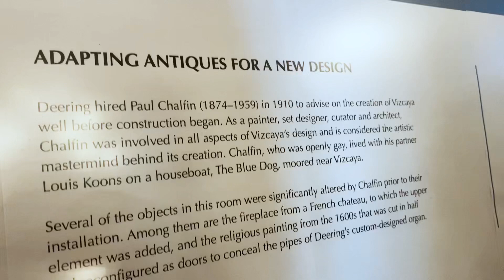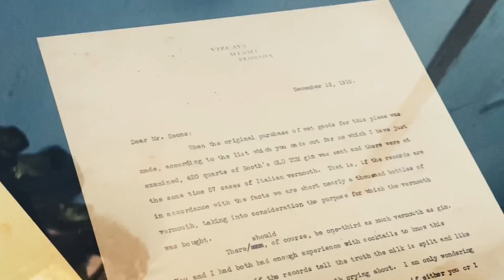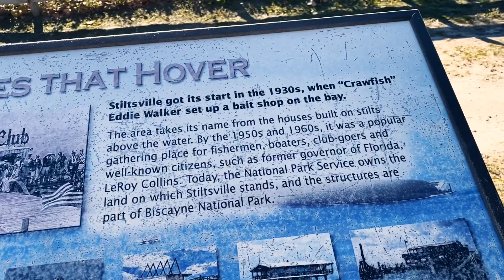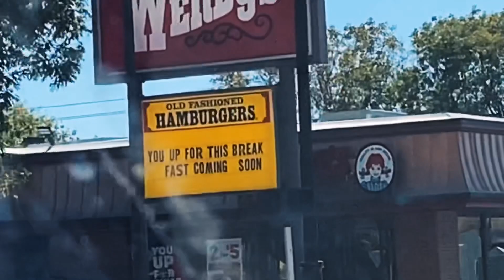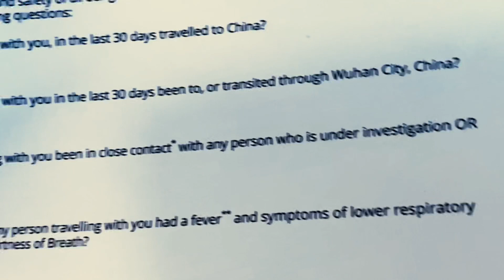Hosting a guest in my MINIVAN!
In this video, I host my close friend IN the minivan I live in.

Rachael and I were in Miami during the Super Bowl 2020, so we avoided the scene altogether. by visiting Viscaya Museum and Gardens and Bill Baggs State Park. Then we hit Oleta River State Park on our way to a Caribbean cruise.